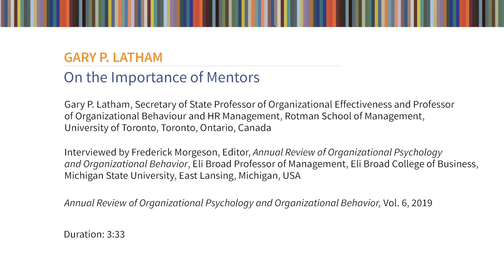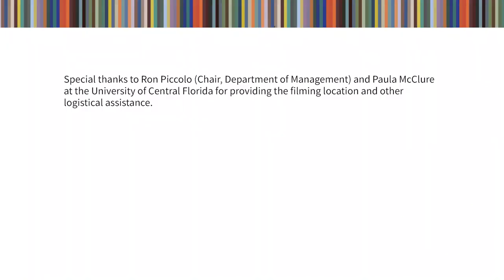Gary P. Latham: On the Importance of Mentors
Gary P. Latham, Secretary of State Professor of Organizational Effectiveness and Professor of Organizational Behaviour and HR Management, Rotman School of Management, University of Toronto, Toronto, Ontario, Canada. Interviewed by Frederick Morgeson, Editor, Annual Review of Organizational Psychology and Organizational Behavior, Eli Broad Professor of Management, Eli Broad College of Business, Michigan State University, East Lansing, Michigan, USA for the Annual Review of Organizational Psychology and Organizational Behavior, Vol. 6, 2019.